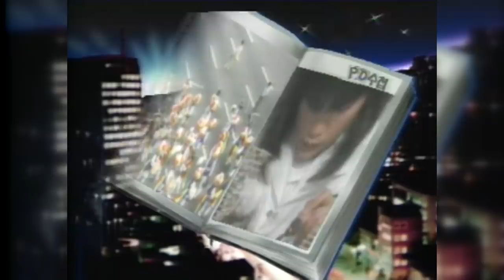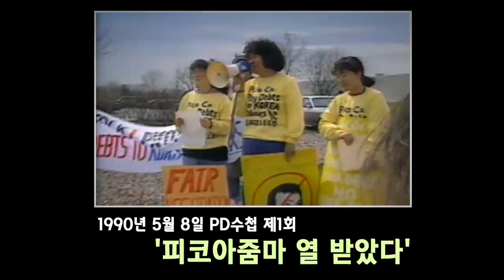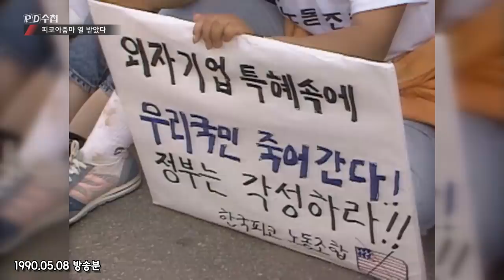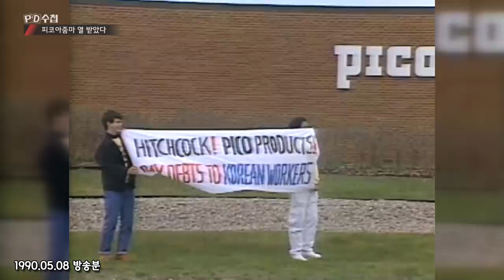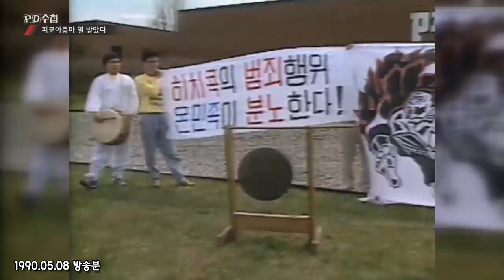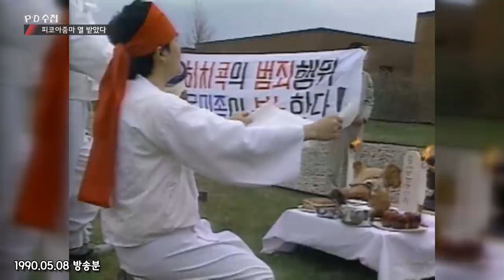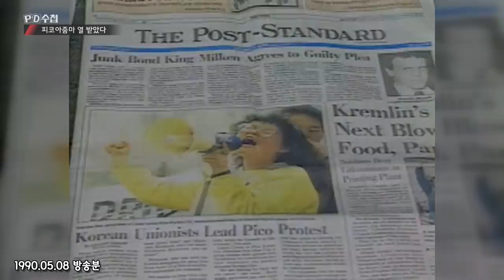[ PD수첩 30주년, 첫방송은?] 피코아줌마 열 받았다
✔1990년 5월 8일 PD수첩 첫방송
'피코아줌마 열 받았다'